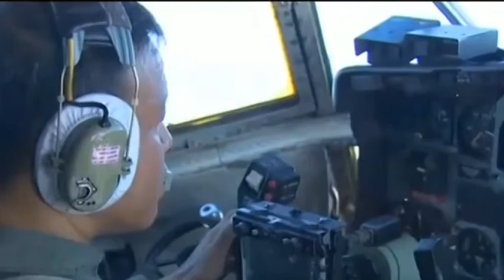2014 03 15 Semmi nyoma az egy hete eltűnt maláj repülőnek